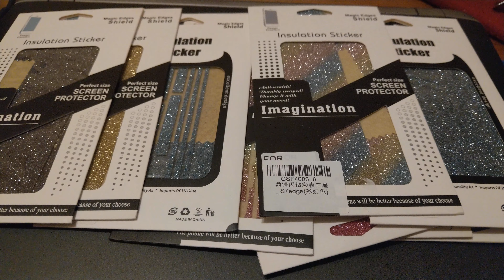Sticker tip sclipici, brizbriz, model diamant carcasa husa telefon Iphone 6P, Samsung S7, S7 Edge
Ai unul din modelele scrise in titlul video-ului? Atunci acest produs ( stiu ca poate nu iti suna foarte personal ) este mai degraba un ”must have” decat o mica aroganta. Gratuitescu stie ca in intimitatea ta, acest produs devine obligatoriu pentru a nu-ti ciufuli starea de bine.

Avem si modelul tau preferat.

Indrazneste!

Produsul este gratuit. Taxele de transport sunt suportate de catre cumparator. Mai multe detalii